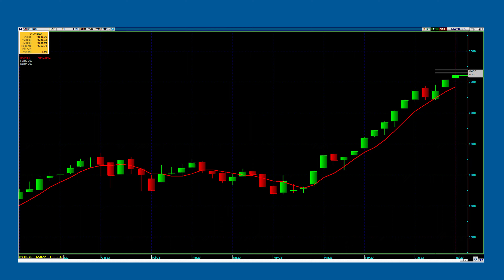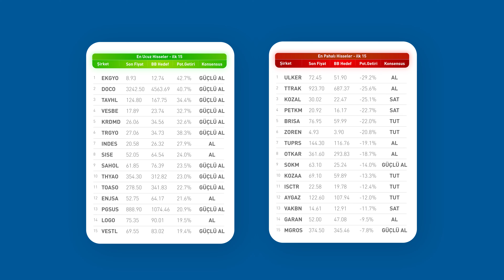Analist Tavsiyeleri ve Hedef Fiyatları Raporu // 05.09.2023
Haftalık olarak yayınladığımız Analist Tavsiyeleri ve Hedef Fiyatları Raporu’nu, Yatırım Danışmanlığı Bölümünden uzmanımız Semih Özer sizler için anlattı.

Çekince: Raporda yer alan hedef fiyat, potansiyel getiri ve konsensus önerileri Halk Yatırım’ın yorum ve değerlendirmeleri değildir. Bu veriler; Reuters, Matriks, Bloomberg vb. mecralar ve en az 3 analist tarafından paylaşılan hedef fiyat ve önerileri olup bilgi paylaşımı amacıyla listelenmiştir.